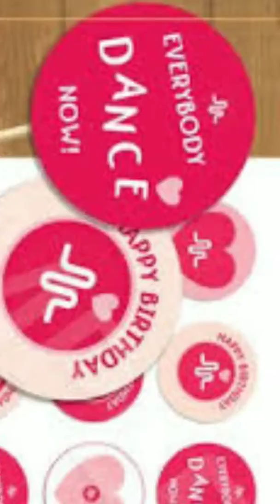Fasul / Faiem Ahmad like & musically. Video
Faiem Ahmad